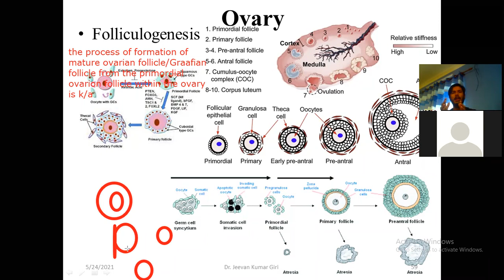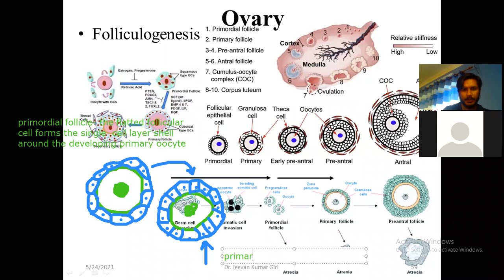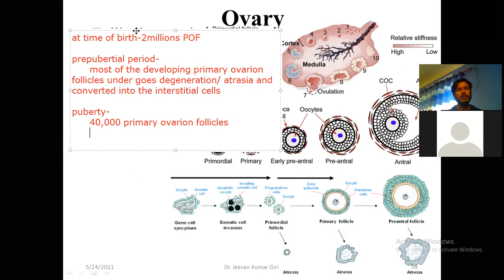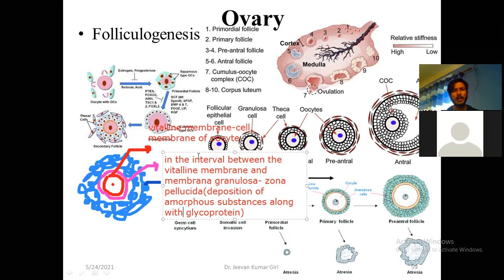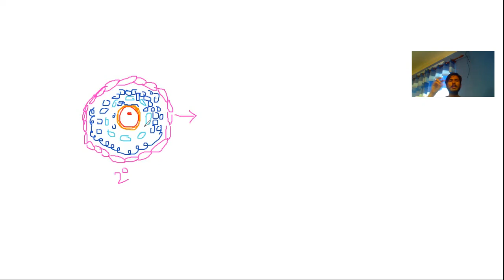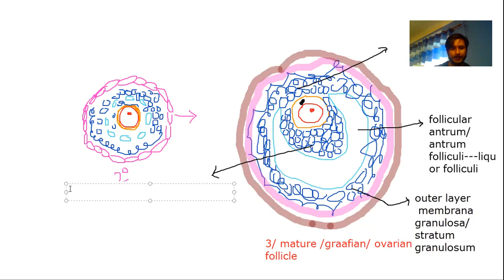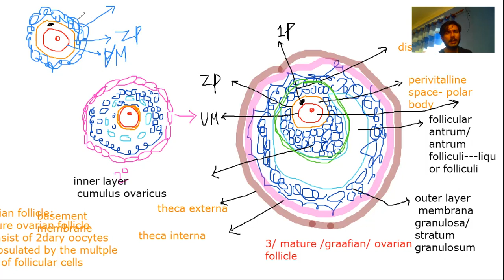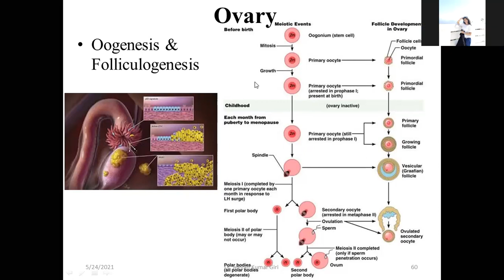| Anatomy Lecture | Female Gonad (Ovary) III |Dr. Jeevan Kumar Giri |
Lecture by: Dr. Jeevan Kumar Giri
BAMS (IOM-TU), MD (SDM-RGUHS)
Topic: Female Gonad (Ovary) III

Female Gonad/Ovary
it is the organ of female reproductive system and also a endocrine gland situated inside minor pelvis- in ovarian fossa. This lecture help to understand the all aspect of the ovaries; introduction, location, dimension, relation, microscopic anatomy of gland, oogenesis, folliculogenesis, ovarian cycle, influence of ovary in uterine cycle, influence of the pituitary over the function of the ovary, applied aspect related to ovary etc.

DOCTOR'S CIRCLE
This channel Doctor's Circle is created in the intention to deliver the medical lectures to the medical personnel and students of MD, MBBS, BAMS, Nursing, MDS, BDS, HA and other health students. This page serves as the platform for sharing knowledge and updates in different fields of medicine by means of lectures. The viewer can get the lecture on different topic by Dr. Jeevan Kumar Giri

DR. JEEEVAN KUMAR GIRI (BAMS, MD)
He had completed Under graduation (BAMS) from Institute of Medicine, Tribhuvan University, Kathmandu Nepal.
He completed his Post graduation (MD) from Sri Dharmasthala Manjunatheshwara College of Ayurveda and Hospital, Hassan under Rajiv Gandhi University of Health Science, Karnataka, India.
He is the university topper on MD.Ayu-Anatomy(Sharir Rachana)